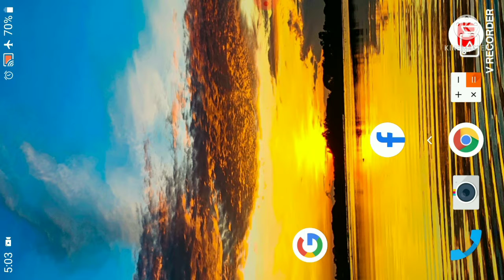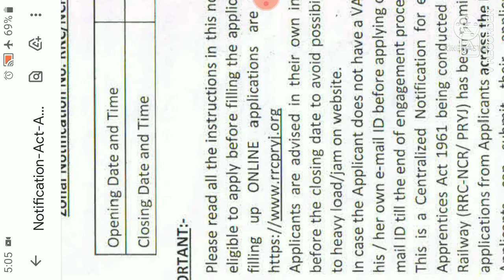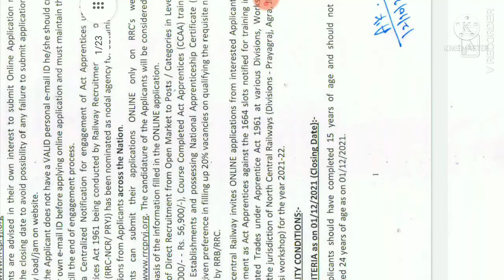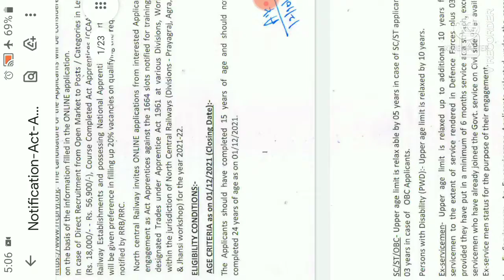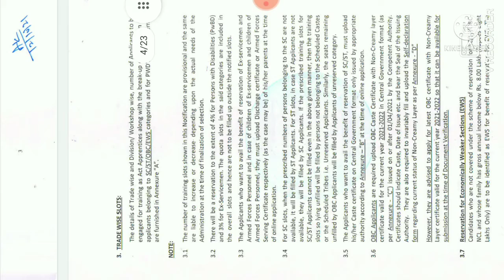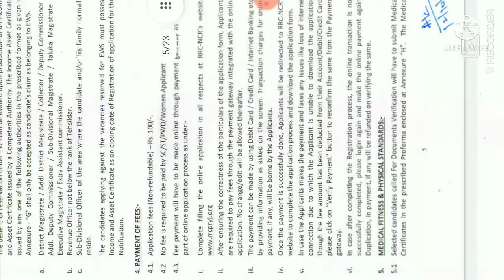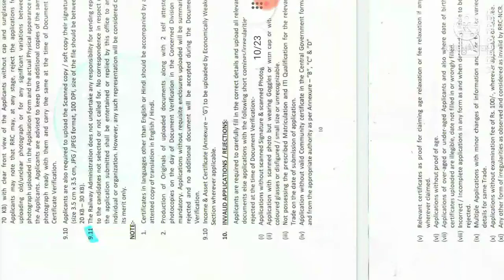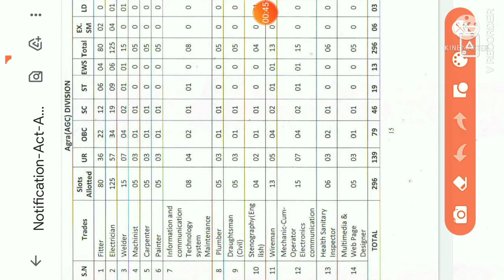i.t.i pass Apprentice 2021 // iti pass Railway Apprentices Requirements 2021 // Railway Apprentices